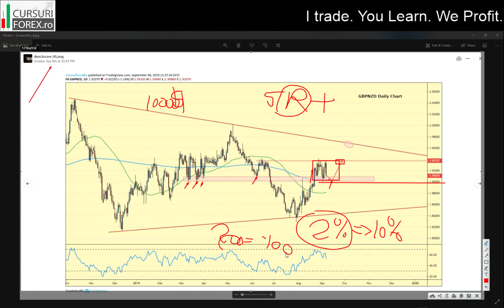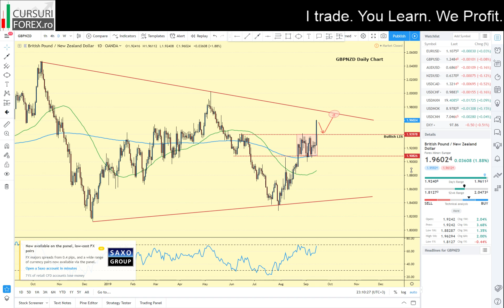Forex Analiza Tehnica & Fundamentala - GBPNZD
Analiza Forex GRATUITA de saptamana aceasta este dedicata celei paritati Forex GBPNZD.

Dolarul american a scazut marginal, asteptand decizia importanta FOMC saptamana ce urmeaza. Cel mai probabil vom vedea un rate cut de 25bp. Cu toate acestea, focusul o sa fie pe conferinta de presa si comentariile de dupa. Indicele DXY a scazut cu 0.2% pana la 97.86 saptamana trecuta.

Parlamentul Regatului Unit poate fi inchis, dar asta nu inseamna ca titlurile legate de Brexit se vor opri. Pe fondul mai multor speculatii conform carora Boris Johnson este dispusa sa faca un acord, lira sterlina a fost cea mai performanta moneda in saptamana trecuta. GBPUSD a crescut cu aproape 2% si a atins nivelul de 1.25 , in timp ce EURGBP a scazut cu 1.3% pana la 0.8854.

Daca vrei sa afli ce urmarim pe GBPNZD vezi video!

Succes!